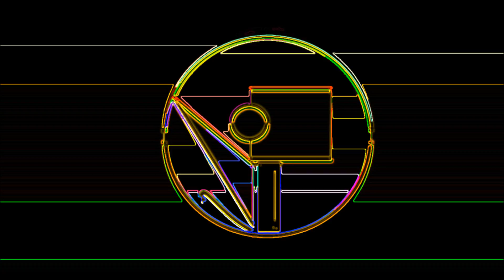Hyperdrive (Original Mix)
A techno/ breakbeat/ dnb track inspired by what a lego spaceship needed according to the astronaut. Enjoy.